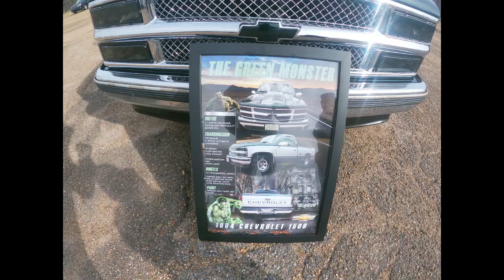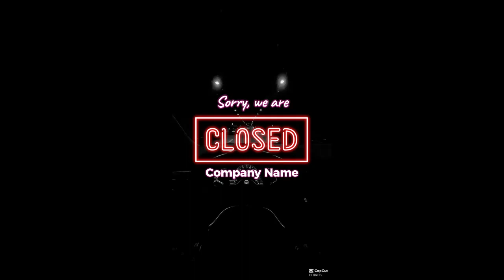You wont believe the Cars i seen (pt2)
A couple more incredible cars i witnessed and was able to capture !